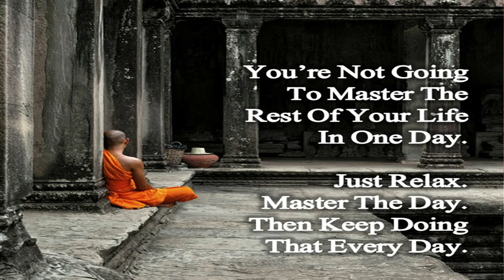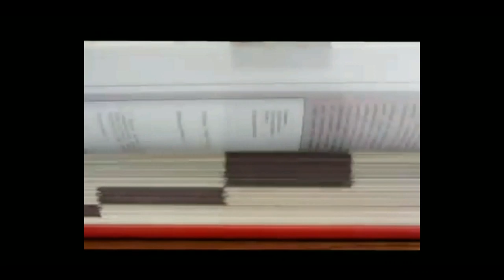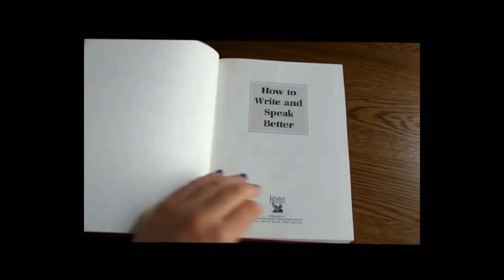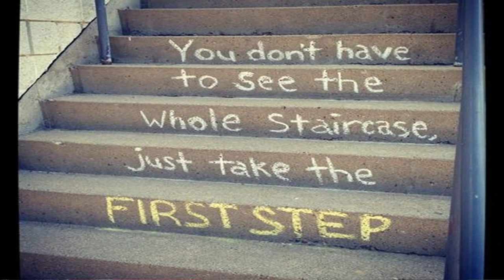Just for today - By Psychologist Dr. Rakesh Sharma, De addiction group counselling session in Hindi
The purpose of this video is to create awareness against drug addiction and to motivate people with this problem. (Rakesh Sharma or Psychologist Rakesh Sharma)